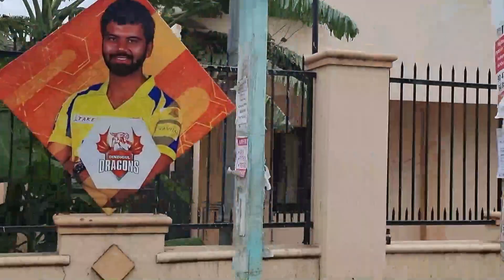A VLOG on TNPL : In Coimbatore Style | TNPL 2022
An interesting piece on TNPL 2022 which took place in Coimbatore where stalwarts like Dinesh Karthik, R Ashwin were playing their respectives games.